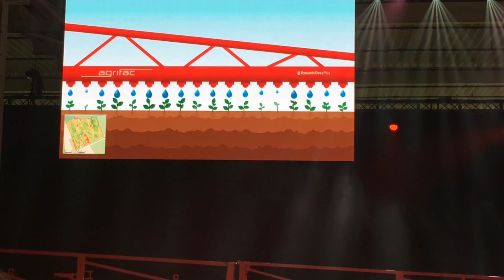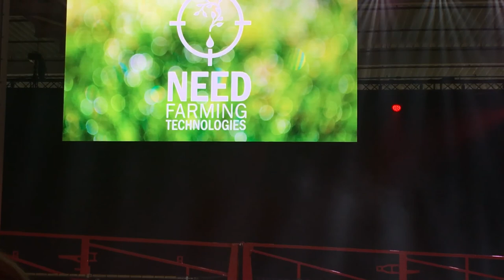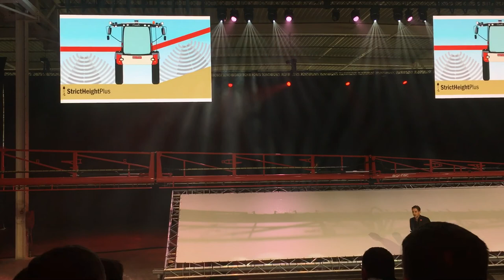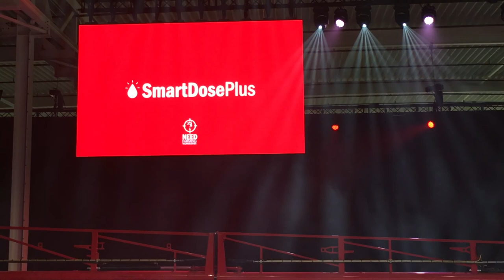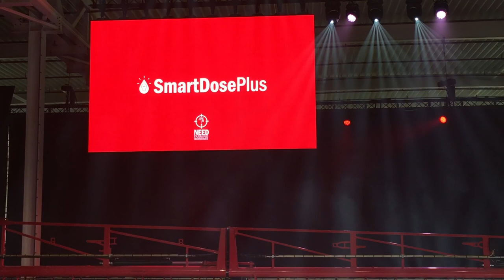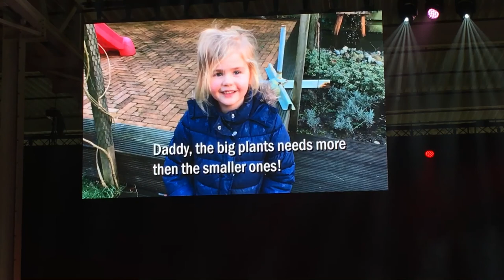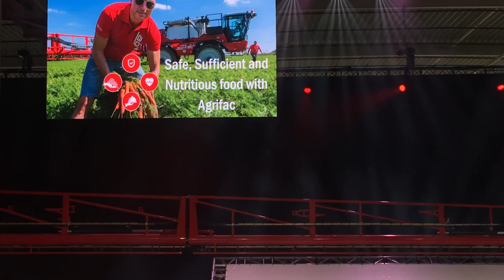2018 Agrifac spray technology reveal!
Agrifac sprayer technology coming down the pipeline to help producers increase efficiency and improve lifestyle.  Amazing improvements coming!